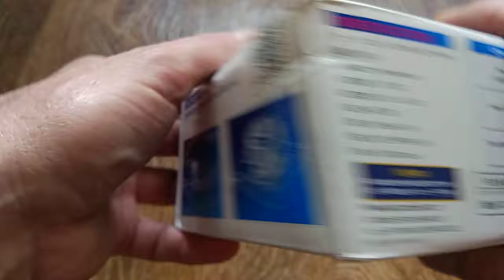Куллер с Китая